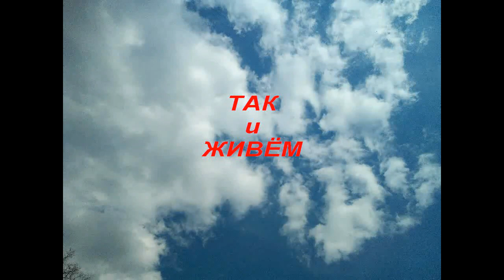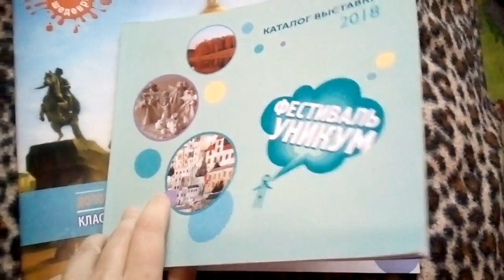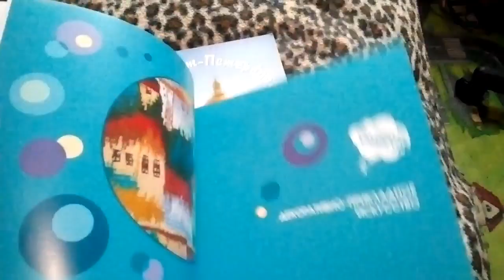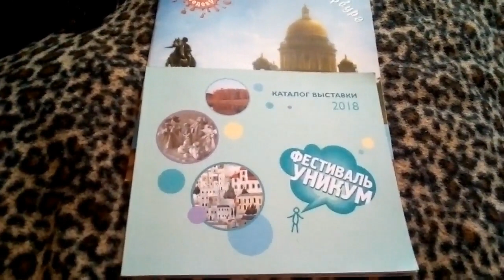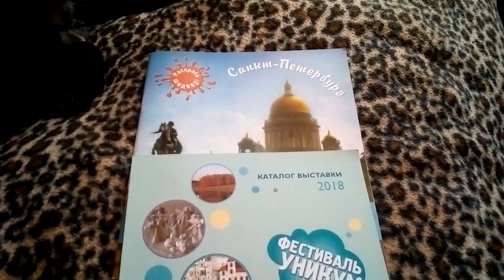О поездке в Питер. Снова я на ЖД вокзале.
Наша Ириша ездила в Питер на фестиваль одарённых детей. Мой репортаж с вокзала и впечатления от этой поездки)))